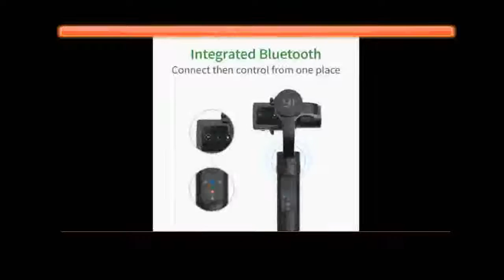YI Action Gimbal 3 Axis 4 Modes Bluetooth Control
Brand Name:yiTitling Angle:320 degreeCommunication:BluetoothVertical Shooting:YesConfigured for:action photo camerasFeature:Following the shooting mode